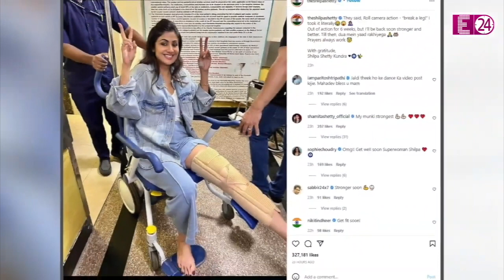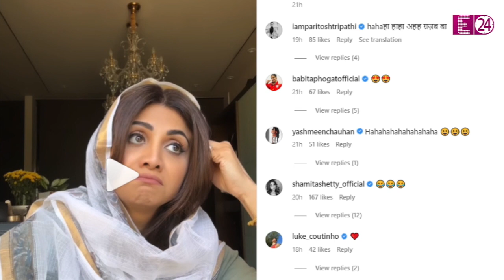Shilpa Shetty ने भोजपुरी में बयां किया ससुराल का दर्द, पति को कहा- मलेरिया वाला मच्छर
जैसा कि हम सब जानते है कि Shilpa Shetty सोशल मीडिया पर कितनी ज्यादा एक्टिव रहती हैं। वो अक्सर अपने विडियोज और तस्वीरें शेयर कर फैंस के साथ जुड़ी रहती हैं। इन दिनों एक्ट्रेस अपने घर पर ही आराम कर रही हैं। रोहित शेट्टी के प्रोजेक्ट में एक्शन सीन शूट करते हुए 2 महिने पहले उनके पैरों में गंभीर चोट आ गई थी, जिसके बाद उन्हें प्लास्टर लगवाकर घर पर ही आराम करना पड़ रहा हैं। लेकिन पैर टूटने के बाद भी एक्ट्रेस लगातार सोशल मीडिसा पर एक्टिव है और आए दिन अपने  नेटिजेंस को मोटीवेट भी करती रहती हैं। लेकिन इस बार उन्होंने अपने फैंस को एंटरटेन करने के लिए कुछ नया ट्राय किया है।